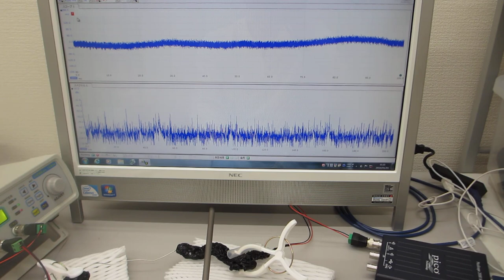ステンレス線を叩いて超音波の伝搬現象を測定・確認する実験